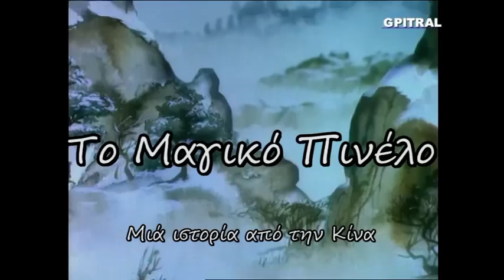ΤΟΥ ΚΟΣΜΟΥ ΟΙ ΙΣΤΟΡΙΕΣ 3 Το Μαγικό Πινέλο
Το παραμύθι είναι μία φανταστική προφορική διήγηση, που συνήθως αποτελείται από πολλά και διαδοχικά επεισόδια, τα λεγόμενα μοτίβα (το μοτίβο είναι μικρότερη αφηγηματική πρόταση που το συγκρατεί). Διαφέρει από το μύθο, γιατί αυτός είναι μια αλληγορική διήγηση, που έχει στόχο την ηθική διδασκαλία. Διαφέρει και από την παράδοση καθώς αυτή αναφέρεται σε ένα συγκεκριμένο γεγονός ή πρόσωπο, ή τόπο, και ο λαός την πιστεύει ως αληθινή. Το παραμύθι συγκινεί και ψυχαγωγεί όλους τους λαούς της γης από τα πανάρχαια χρόνια. Η υπόθεσή του δε δεσμεύεται από τόπο και χρόνο και τα πρόσωπά του είναι φανταστικά. Στα παραμύθια συναντάμε πλήθος από απίθανα και απίστευτα γεγονότα. Αυτά όμως που για το σημερινό άνθρωπο είναι φανταστικά, για τον πρωτόγονο αποτελούσαν τον αληθινό του κόσμο, όπως αυτός τον έβλεπε ή όπως τον εξηγούσε απλοϊκά. Όλος ο κόσμος του πρωτόγονου ανθρώπου, η θεωρία του για τη γέννηση του κόσμου, ο φόβος του για τα διάφορα φυσικά φαινόμενα, η πίστη του στη μαγεία, στη δεισιδαιμονία και στις υπερφυσικές ικανότητες των μάγων, η στενή του σχέση με τα ζώα, τα οποία θεωρούσε συντρόφους, τα όνειρα που τον μετέφεραν σε άγνωστους τόπους με τρόπο ανεξήγητο, πέρασε μέσα στα παραμύθια...